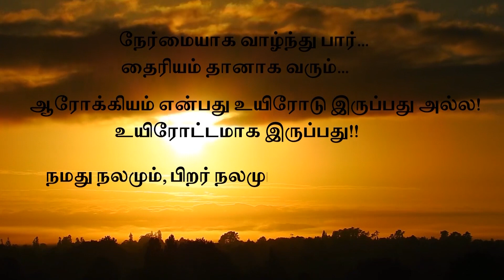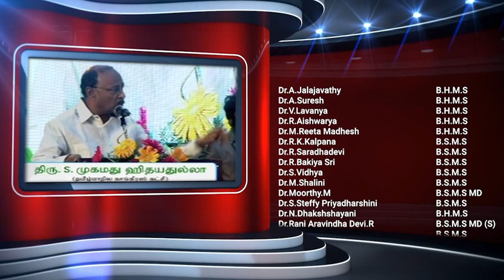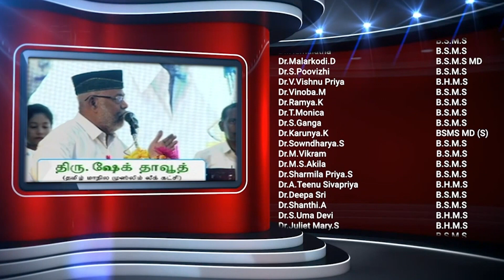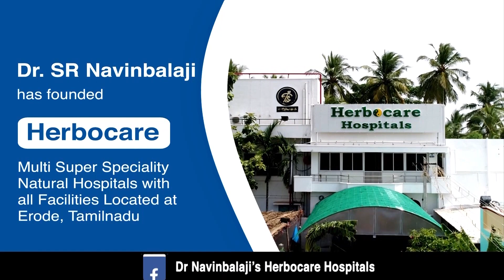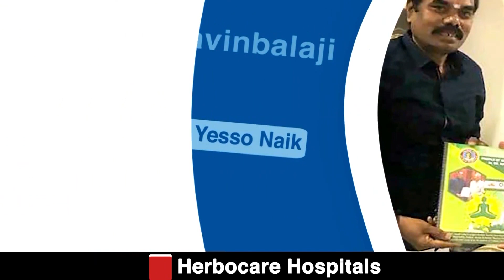5 வருடம் சொரியாசிஸ் மலச்சிக்கல் உடல் பருமன் அவதிப்பட்ட சிறுமி 4 மாத சிகிச்சையில் சுகமான அதிசயம் !!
A Little girl suffering from psoriasis, constipation, obesity and many other problems for 5 years has a pleasant miracle  in 4 months of treatment  @Herbocare Hospitals !!

5 வருடம் சொரியாசிஸ், மலச்சிக்கல், உடல் பருமன்  மற்றும் பல பிரச்சனைகளில் அவதிப்பட்ட சிறுமி 4 மாத சிகிச்சையில் சுகமான அதிசயம்!!